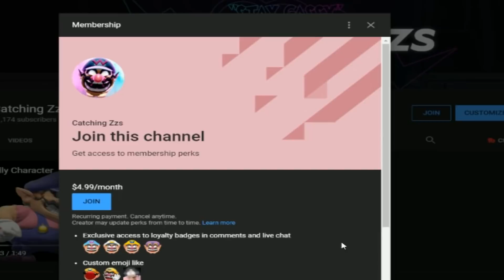Why Would You Use A Bad Character In Smash Ultimate?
~Stay Gassy

►BECOME A CHANNEL MEMBERSHIP!

►Music
Sonic ManiaPress GardenFunk Fiction (Funky House Remix)
Persona 3 OST - Joy

elgato hd60

►Camera
Logitech C922x Pro